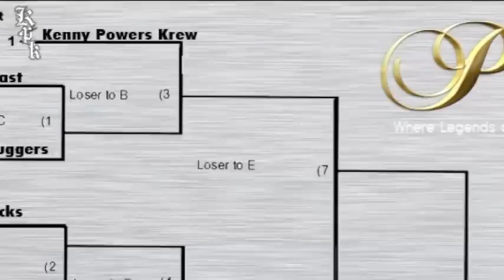2011 Winston Salem Wiffle League Playoffs Promo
2011 WSWL Playoffs are set to begin.  Who will be immortalized in Winston Salem Wiffle History?